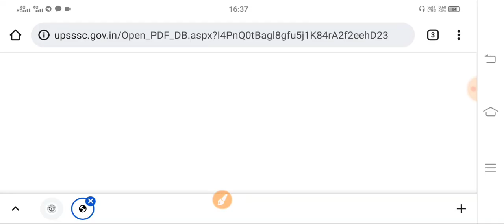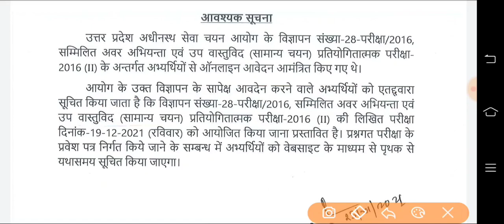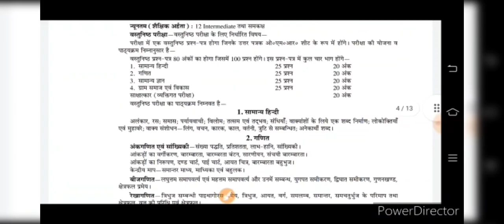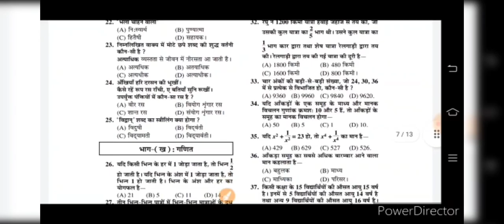UPSSSC LATEST NEWS TODAY | UPSSSC PET CUT OFF | PET LEKHPAL VACANCY 2021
UPSSSC  LATEST NEWS TODAY | UPSSSC PET CUT OFF | PET RESULT 2021

👉AMAZON LINK
• Uttar Pradesh Gram Samaj Evam Vikas
• UPSSSC Rajaswa Lekhpal Practice Sets Book

Your Quries::
upsssc pet
upsssc news
upsssc
upsssc pet
upsssc lekhpal
upsssc news today
upsssc exam